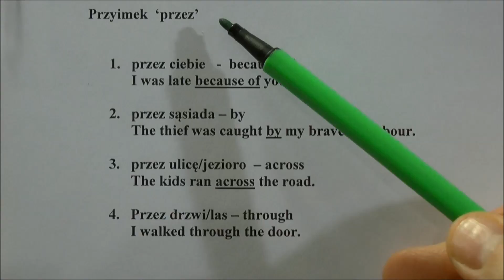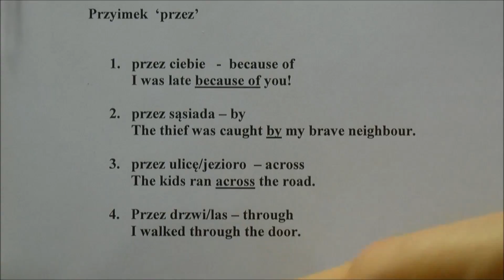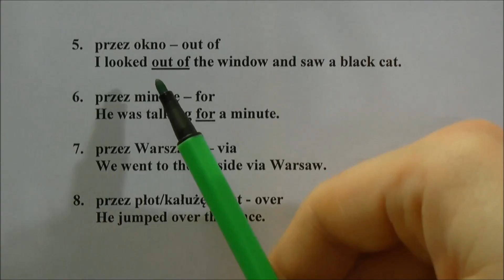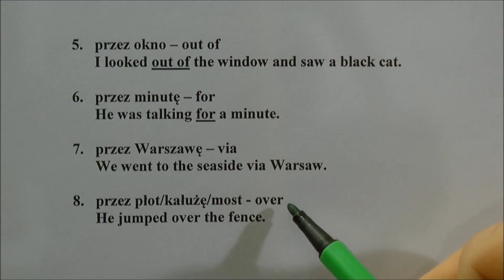Przyimek 'przez' - across, through, via, for, out of, over - jak nie pomylić? język angielski